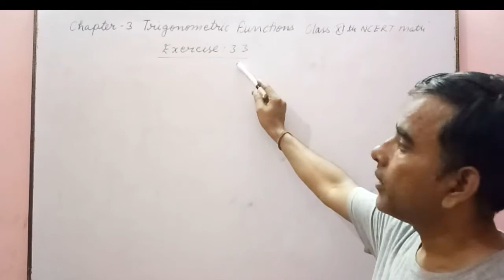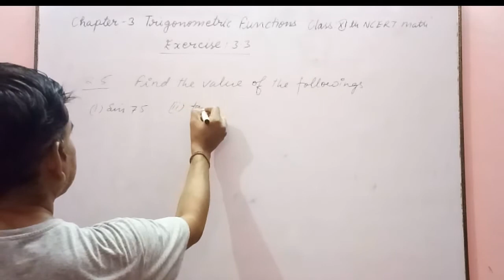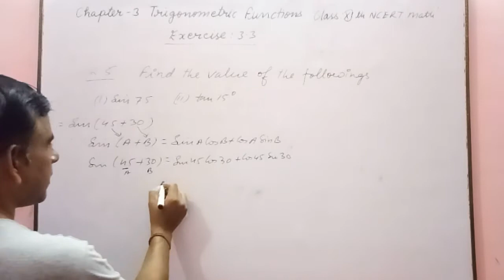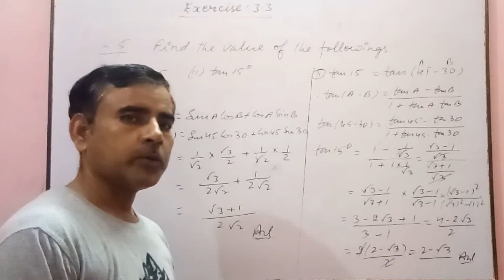Class 11th trigonometric functions//chapter-3//exercise 3.3//question 5// by Sarvesh Sir